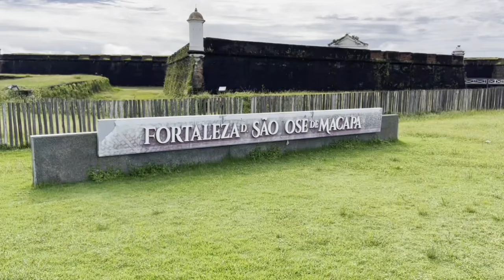Amapá: Macapá: um destino exótico | Viaje comigo pelo mundo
Meu nome é Andre e tive o privilégio de visitar mais de 80 países ao redor do mundo. Crio vídeos mostrando as diversas culturas, belezas naturais e paisagens urbanas dos lugares que tive a oportunidade de explorar.